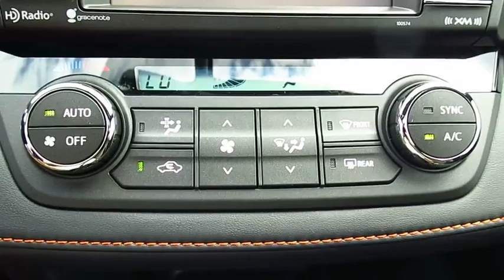2016 Toyota RAV4 Live Video! Tampa, Wesley Chapel, Brandon, New Port Richey, FL Live 162576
Stadium Toyota
5088 N. Dale Mabry Highway

Stylish, smart, and adventurous, our 2016 Toyota RAV4 SE in Electric Storm Blue is an intelligent choice! At the heart of our front wheel drive SUV is a 176hp 2.5 Liter 4 Cylinder that is teamed with a paddle-shifted 6 Speed automatic transmission. You'll enjoy this smooth ride and score near 31mpg.    Just imagine yourself comfortably cruising down the road in style in our RAV4 SE! Our family-friendly machine has an attractive sculpted exterior that is accented by LED daytime running lights, LED tail lamps, 18 inch y spoke sport alloy wheels, and a distinct grille. Check out the cavernous cargo space and a lowered floor that makes it easier for you to load up your gear and for the family dog to jump right in. Settle in and relax in the supportive heated seats, open the sunroof, and enjoy amenities such as push button start, Entune Audio Plus with connected navigation, iPod connectivity, Bluetooth, Siri Eyes Free, satellite radio and more!     You'll feel safe and secure knowing that this sturdy SUV will protect you and your family with anti-lock disc brakes, stability and traction control, whiplash-reducing front headrests, rear view camera and plenty of airbags. With loads of interior space and unmatched practicality, our RAV4 SE is a great option for your family. Get behind the wheel...you'll know you've made the right choice!